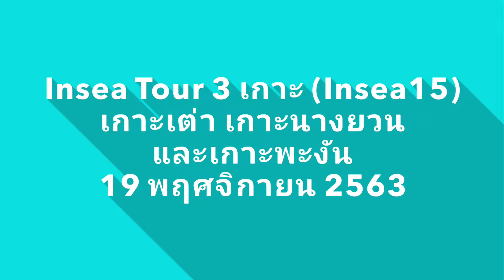🚤🏝Insea ทัวร์ 3 เกาะ🏝 วันที่ 19 พ.ย. 63 (Insea 15)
🐠เกาะเต่า เกาะนางยวน เกาะพะงัน🐳
🙏ขอบคุณทุกท่านที่ไว้วางใจและเลือกใช้บริการของเรา Insea Speedboat ค่ะ ถ้าลูกค้าท่านใดต้องการรูปเพิ่มเติมทัก inbox ได้เลยนะคะ 🥰
💁‍♀️แล้วแวะมาสัมผัสกับความงดงามของธรรมชาติอ่าวไทยกันนะคะ เกาะสมุยยินดีต้อนรับทุกท่านค่ะ